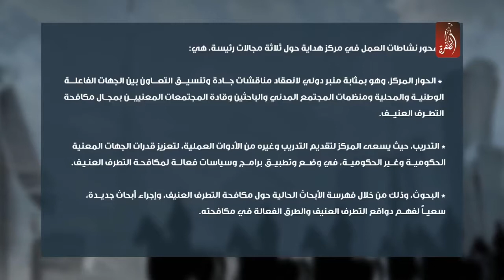مقصود كروز يتحدث عن تجربة مركز هداية في برنامج فرسان الإمارات - الجزء الثاني